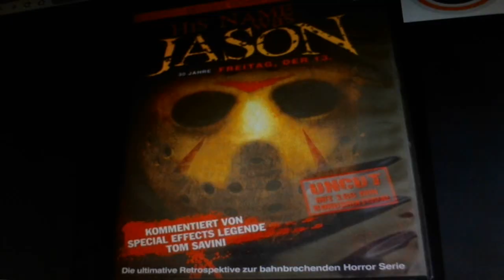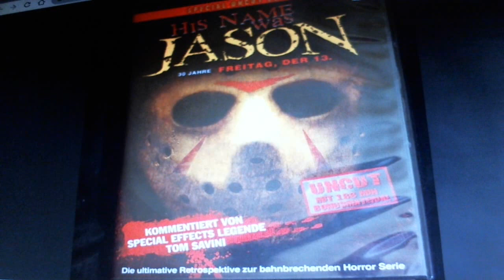his name was Jason - 30 Jahre Freitag, der 13. - Videorezension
gechrieben ca. um 2011, als noch nicht sicher war, ob, - bzw. wann es überhaupt einmal die kompletten " Freitag der 13. " Filme wieder in Deutschland als Gesamtbox geben würde, auf DVD / BD ...

 ... davor, mußte man sie sich ja noch entweder einzeln und, zum Teil aus dem europäischen Ausland mit deutscher Tonspur besorgen oder eben zu Importen greifen, nur dann leider nicht, wie gewohnt von VHS